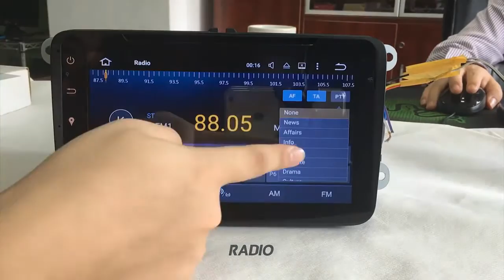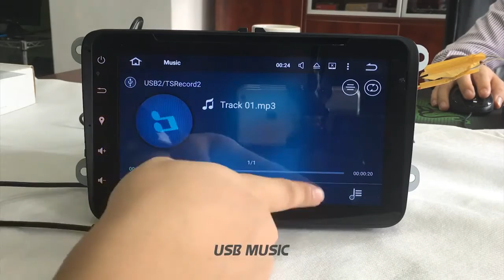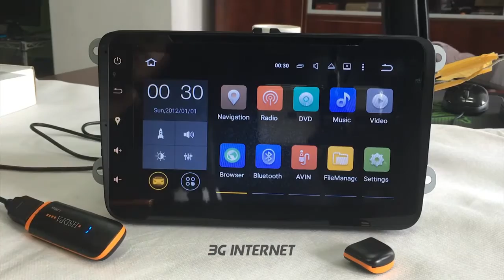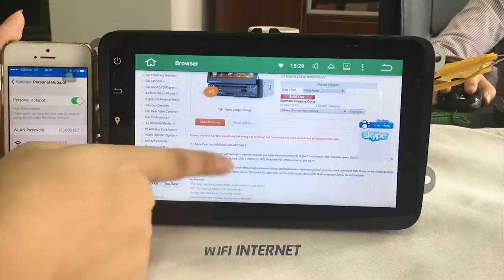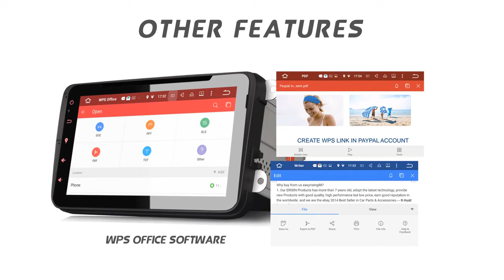Gps autoradio ANDROID pour Volkswagen Golf 5,Golf 6,PASSAT 8 pouces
Autoradios GPS Android 5.1.1 pour Volkswagen avec navigation GPS Europe, lecteur CD/DVD intégré. Bluetooth USB/SD et iPod/iPhone.

Général
  - Alimentation: DC 12V (tolérance: 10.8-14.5V)
  - taille de l'écran: 8 pouces (20 cm)
  - poid: 4.5 kilos
  - language: multilangue: Francais, Anglais, Allemand, etc...
  Système
  - système d'exploitation: Google Android 5.1.1
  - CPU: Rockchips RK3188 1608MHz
  - ROM: 1.96GB
  - RAM: 1GB
  - mémoire interne: 11.52GB
  - possiblité d'ajouter une carte SD jusqu'a 32GB

   Affichage
  - tactile
  - resolution: 1024*600
  - écran capacitif
  - horloge et calendrier intégrés
  - menu principal affichage de la barre d'état: peut être changé en Musique / Radio / BT-Lecteur stéréo et Horloge / Date / Semaine avec Prévisions météorologiques
  - possibilité de modifier la position des icônes des applications

    WiFi/3G
  - possiblité de se connecter a un réseau WiFi

    Internet
  - Explorateur: GOOGLE  - Divertissement en ligne:  Video, TV, Films, Musique, Radio, Video Chat
  - Google Maps Navigation
  - Communication en ligne: rester connecté grâce à WeChat, Twitter, Facebook, Gtalk, Gmail...
  - Posibilité de lire des documents: Word, Excel, Powerpoint, PDF, TXT

    Audio
  - Format: MP3/WMA/MP2/OGG/AAC/MA4/FLAC/APE/WAV etc.

  - Format supporté: AVI (H.264, DIVX, XVID), rm, rmvb, MKV (H.264, DIVX, XVID). WMA, MOV, MP4 (H.264, MPEG, DIVX, XVID).
  -Sortie vidéo: Sortie vidéo commune (AV)

    GPS
  - système d'exploitation: Android 5.1.1
  - cartes GPS: IGO, SYGIC maps pour Android 5.1.1
  - voix de guidage
  - cartes en 2D/3D
  - Dual Zone: utilisez le GPS tout en écoutant votre musique
  - navigation en ligne: possible avec google maps

    DVD
  - format compatible: MP4, AVI, DIVX, DVD, VCD, MP3, CD, WMA, JPEG

    Bluetooth
  - mains libre: oui
  - A2DP (Bluetooth Stereo Music): Oui, peut jouer de la musique stéréo via Bluetooth
  - Bluetooth Music Control: Oui, lecture / pause / précédent / suivant
  - PB-Download: Oui, peut télécharger le répertoire du mobile vers cet appareil
  - PB-Recherche: Oui, peut utiliser la première lettre pour rechercher un membre de vos contact dans votre répertoire
  - Appel d'enregistrements: Appel composé, Appel reçu, Appel manqué
  - Configuration: Réponse automatique, Connexion automatique, Nom de l'appareil
  - Microphone intégré: Oui, sur le panneau avant
  - Prise microphone externe: Oui, sur le dos

    Radio
  - Fréquence AM: 522-1620KHz
  - Incrément AM: 9KHz (UE)
  - Plage de syntonisation FM: 87,5-108 MHz
  - FM Région: Europe / USA1 / USA2 / Japon / Russie
  - RDS: Activé / Désactivé

    USB
  - Position: 2 USB Au dos, peut être connecté avec Media / 3G / Camera / DAB + / Phone
  - Capacité: 32 Go
  - Lecture MP5 Vidéos: Oui, peut lire des vidéos RMVB jusqu'à 1080P
  - Touchez Music Title pour jouer directement

    SD
  - Position: Sur le panneau avant
  - Capacité: Carte micro SD de 32 Go